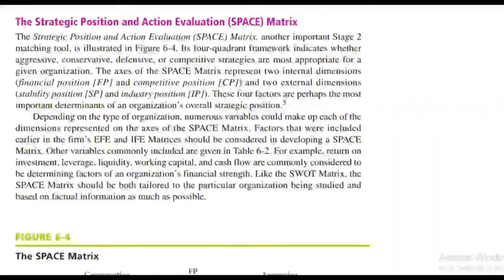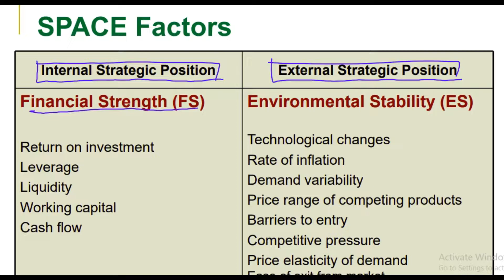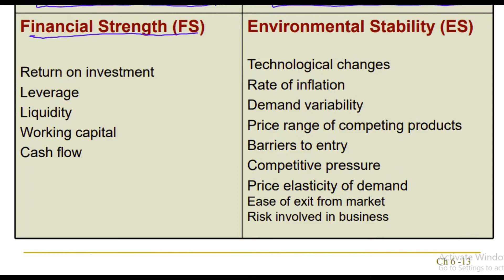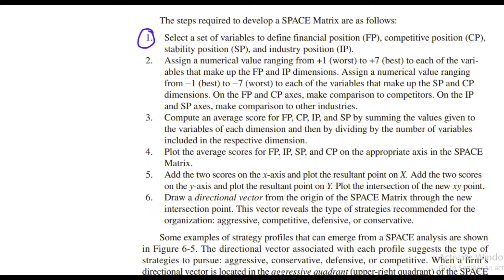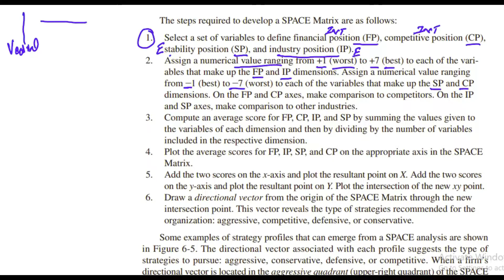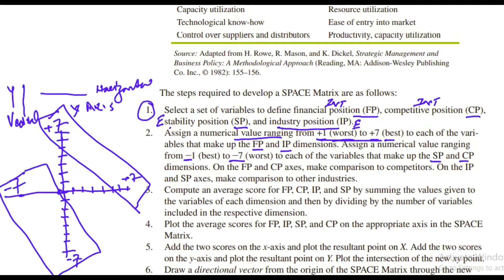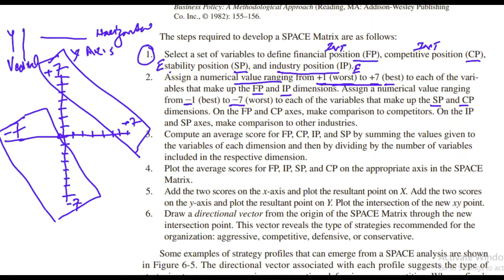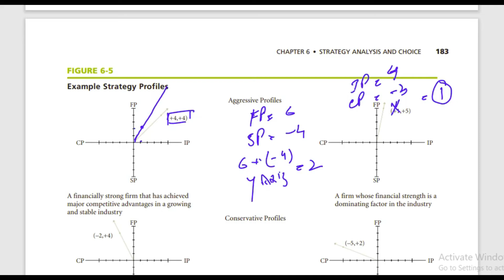Strategic Management Lec 30 Strategy Analysis & Choice Ch 6 Part 3 SPACE Matrix Urdu/ Hindi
This video lecture is part of series of lectures of the subject "Strategic Management" by Fred David. This video lecture is Part 3 of the chapter "Strategy Analysis and Choice" The detail about the explanation of objectives and different possible strategy selecting options along with SPACE Matrix are discussed in this lecture.